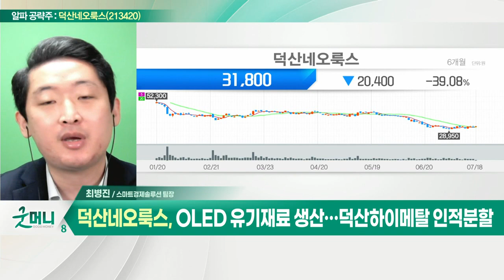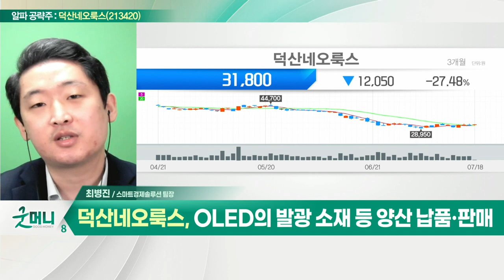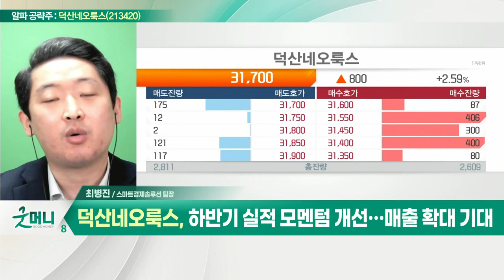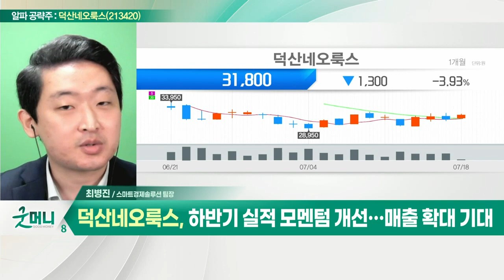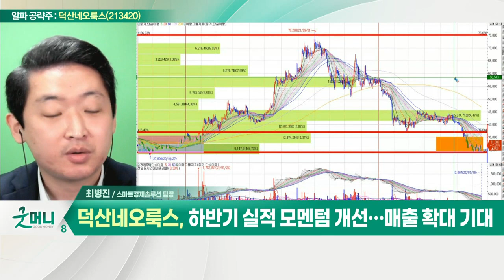덕산네오룩스(213420)... OLED 유기재료 생산…덕산하이메탈 인적분할_알파 공략주 (20220718)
- OLED 유기재료 생산… 덕산하이메탈 인적분할
- OLED의 발광 소재 등 양산 납품·판매
- 中 수요 감소에 2분기 실적 부진 전망
- 하반기 실적 모멘텀 개선… 매출 확대 기대